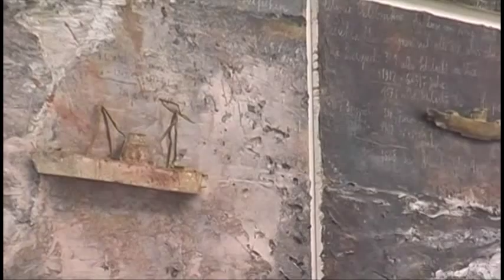Anselm Kiefer. Monumenta 2007. Part 1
Anselm Kiefer. Monumenta 2007.
Part 1
Grand Palais in Paris
Movie by Vladimir Opara